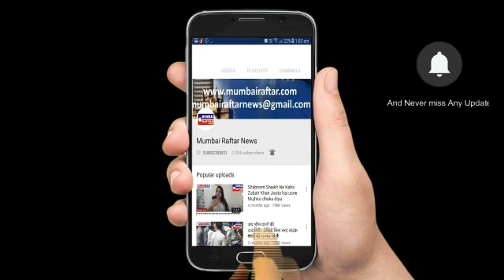Ranveer Singh and Deepika Patankar Janus Kapil Sharma wedding